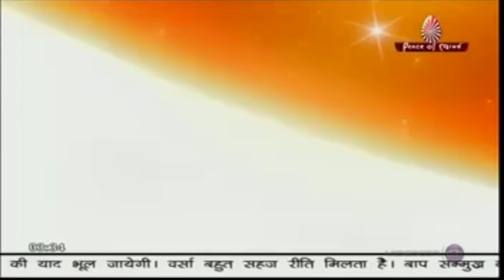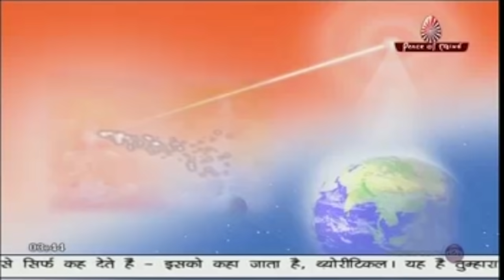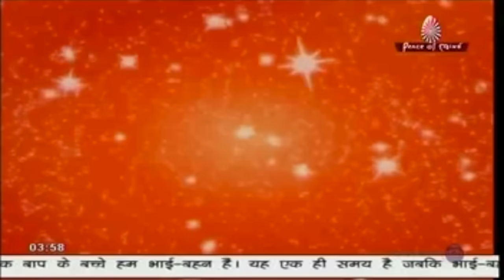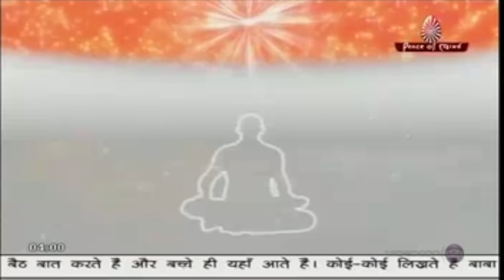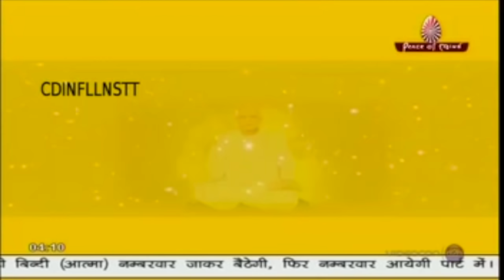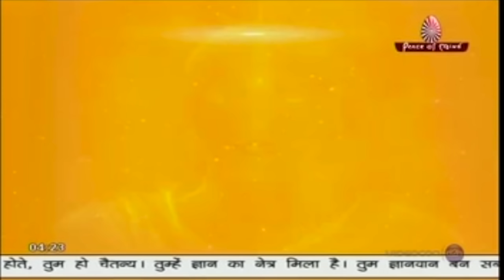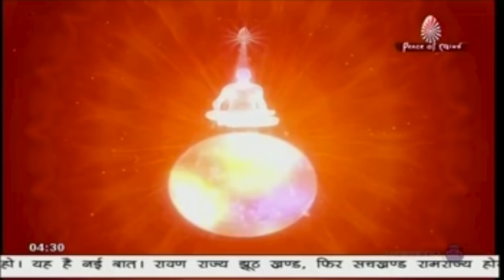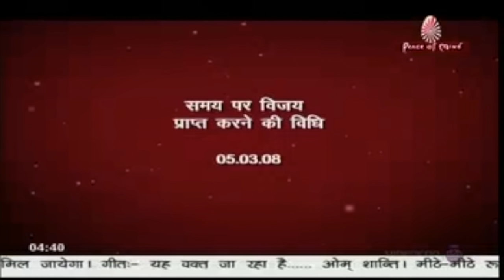अमृतवेला योग | Amritvela Meditation | YOG